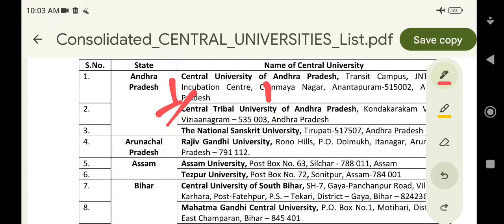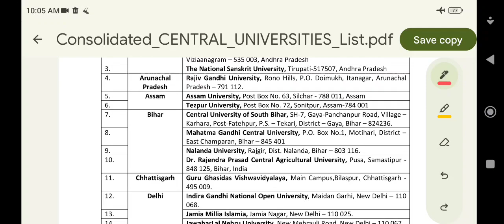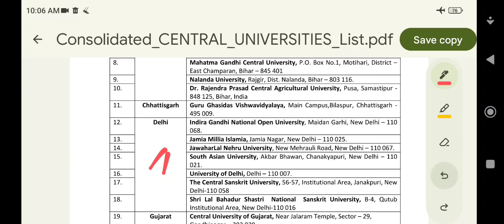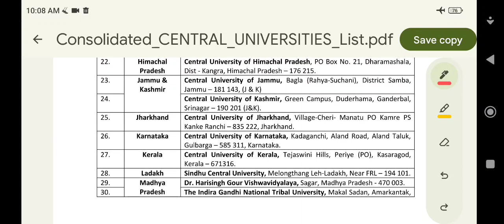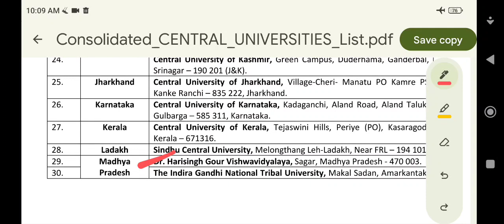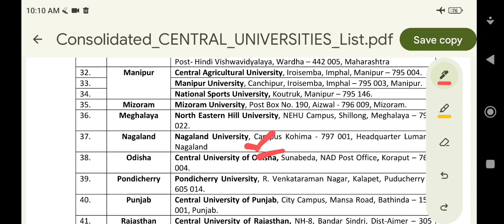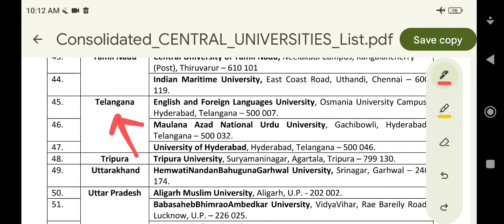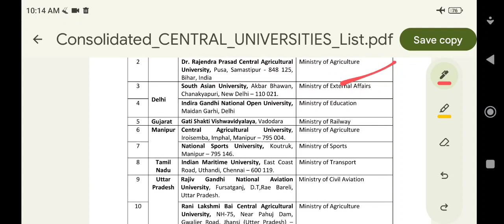CUET PG Low Marks Admission ||Central University||State Govt. University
CUET PG Low Marks Admission In central university
Low marks University cuet pg
cuet pg
best university under 100 marks in cuet pg
best university under 150 marks in cuet pg
best university under 200 marks in cuet pg
best central university under low marks
best central university MBA Admission